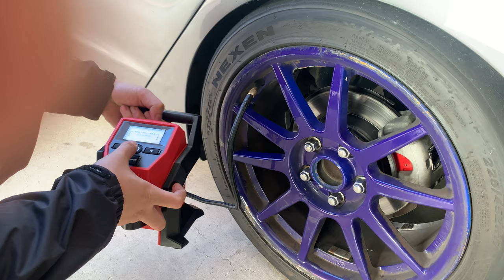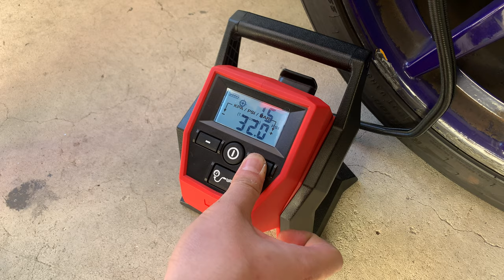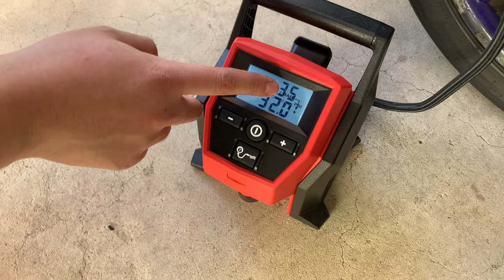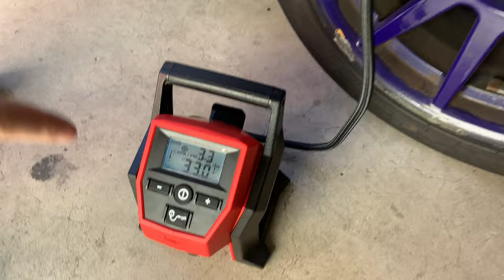서킷 필수품 밀워키 M12 BI-0 휴대용 에어펌프 사용기 자동차 타이어 공기압 넣기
사용전 설명서를 꼭 읽읍시다.